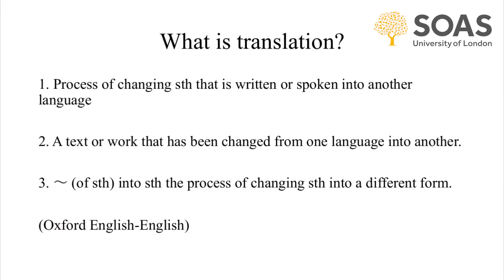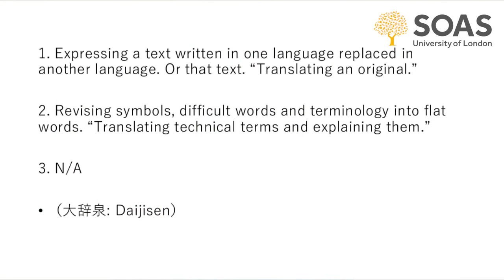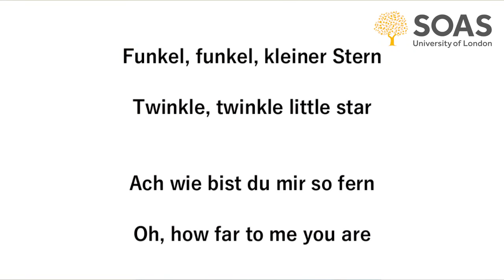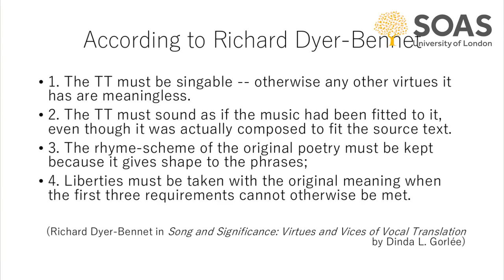Language for Lockdown: Japanese Translation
What is translation, and how does translation into Japanese work? Get a taster of Japanese language - and nursery rhymes -  as part of our Language for Lockdown series.